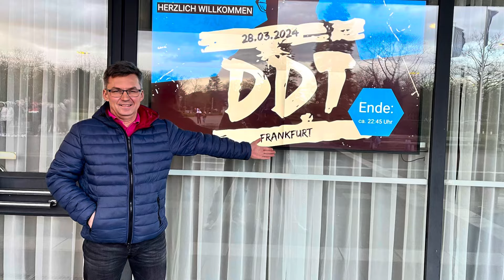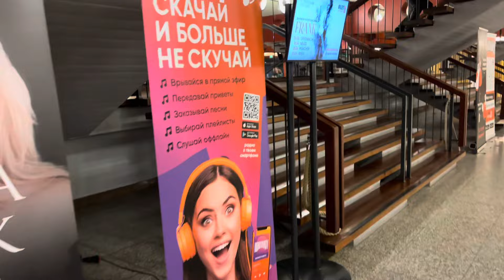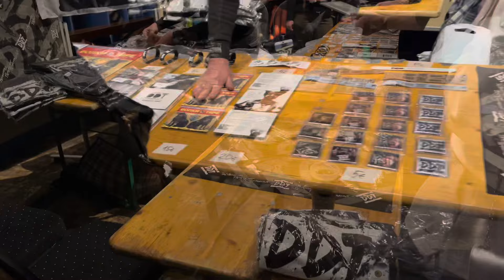Frankfurt am Main.DDT 28.03.2024 .Как мы ездили на концерт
Всем привет, в этом видео вы увидите как мы ездили на концерт группы ДДТ .